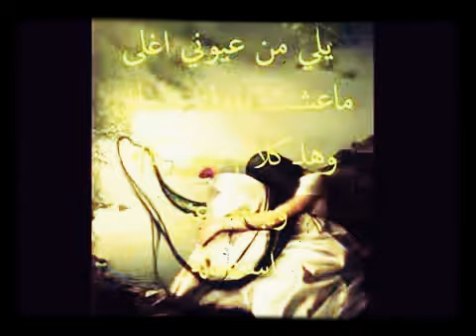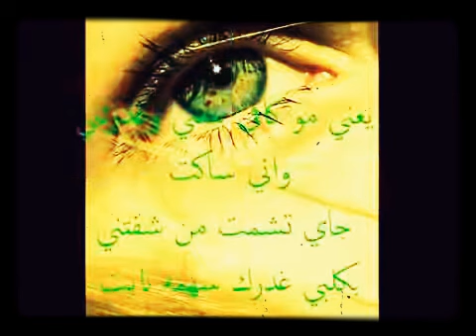وعليكم بدنك اعاني